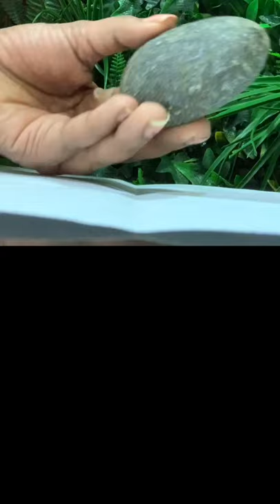Rock painting |family rock |stone painting സ്പെഷ്യൽ day ചെയ്തു കൊടുക്കാം പറ്റിയ നല്ലൊരു ഗിഫ്റ്റ് -06